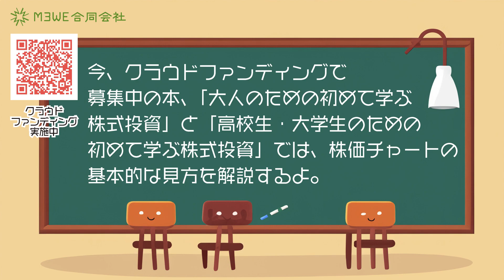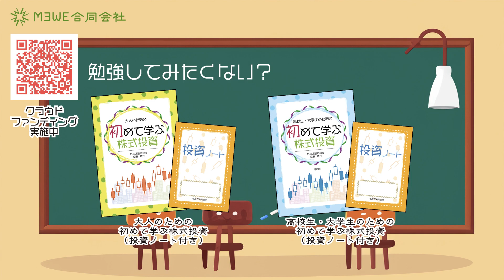株価チャートの分析を学習しよう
投資家の皆さん、株価チャートの分析を学びましょう‼️
📚新刊：大人のための初めて学ぶ株式投資
🗓️クラウドファンディング締切：12/31
〜AIで製作の動画〜
画像：Photoshopの生成AI
歌詞：本の筆者(助言：ChatGPT)
株式投資の本のクラファンPRを音楽AIで行う 14日目 1本目